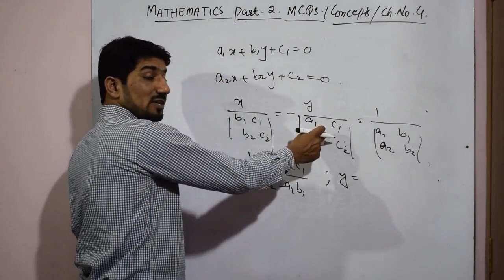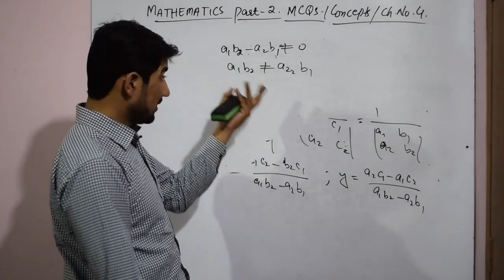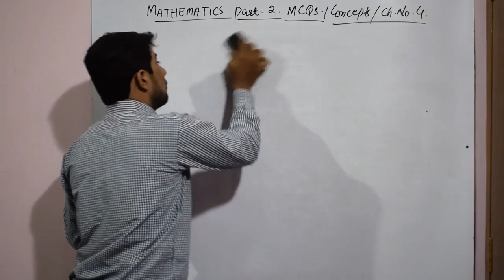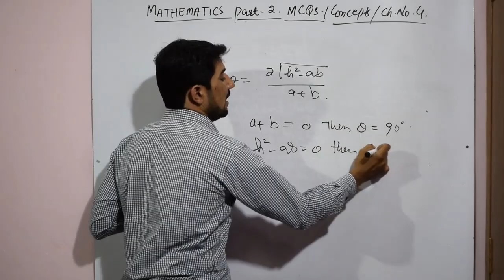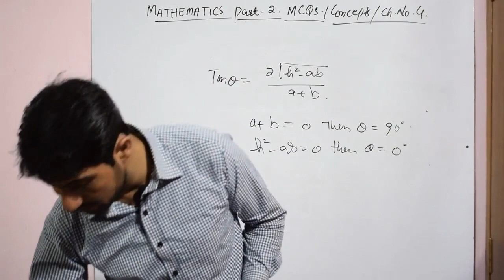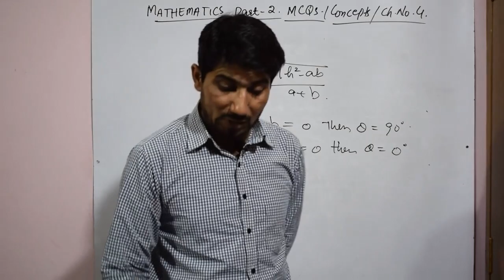MATHEMATICS CH.NO.4 [4.4-4.5] MCQS PAST PAPERS BY NAVEED JAFAR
In this lecture MUHAMMAD NAVEED JAFAR discuss about the Important MULTIPLE CHOICE QUESTIONS  question from chapter No 4 [4,4-4.5] analytical Geometry  and technique of the solution of mathematics paper.